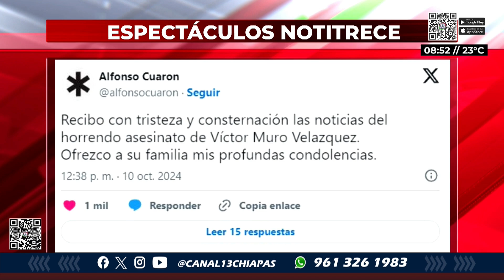🤩🕺🏻 LUNES DE LOS ESPECTÁCULOS CON DANIELA NUCAMENDI I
🧔🏻 GaelGarcía y LucíaMéndez deslumbran bailando salsa. 🤩🕺🏻💃🏻

👩🏼 SabineMoussier confesó que podría tener una grave enfermedad. 😷🙏🏼